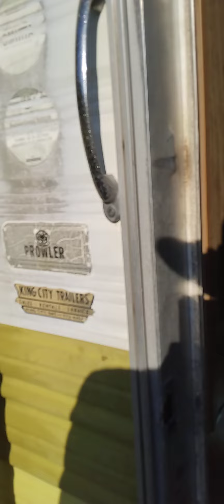August 5, 2023